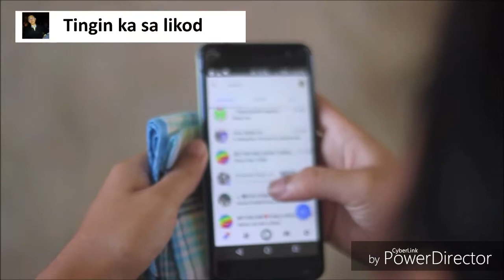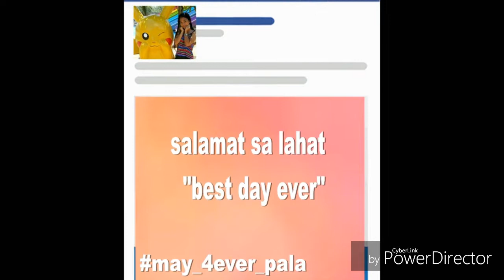G-11-STEM-INHS- Video Presentation in PERDEV subject- Social Media - SY 2018-2019 first Sem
New Classmates
New Beginnings